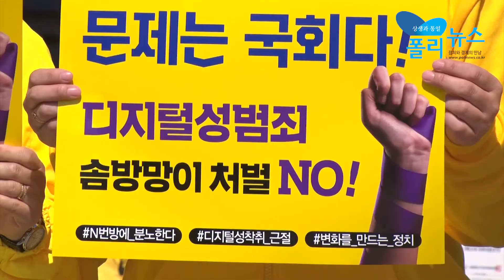[4.15총선 현장] 심상정 '텔레그램n번방.디지털성착취 OUT'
정의당 심상정 대표가 5일 오후 마포구 연남동 경의선숲길에서 'N번방' 해결을 촉구하는 집중유세를 했다.